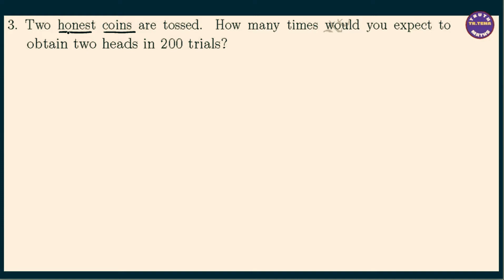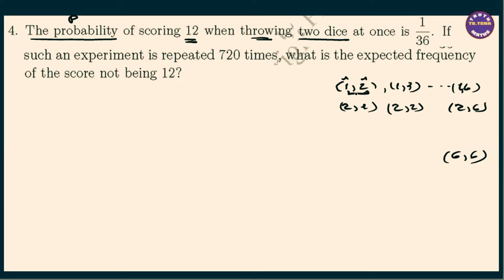Grade10 math chapter7, Exercise(7.3)No.3, 4, Probability, Tena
💠Tr Tena ပါ။ အထက်တန်းသင်္ချာဘာသာရပ်ကိုဆက်တိုက်သင်ပေးနေပါတယ်နေ်
💠online ကနေသင်ယူနေသောက‌ေလေးများ နှင့် သင်္ချာဘာသာရပ်အခက်အခဲဖြစ်နေသောကလေးများအတွက်ရည်ရွယ်ပါတယ်။အဆင်ပြေကြပါစေ
💠face book page link ကို ‌about အောက်မှာထဲ့ပေးထားပါတယ်
💠အောက်မှာ channel link လေးပေးထားပါတယ်